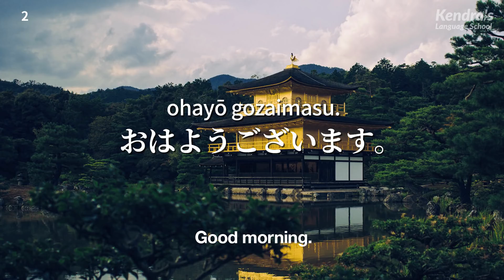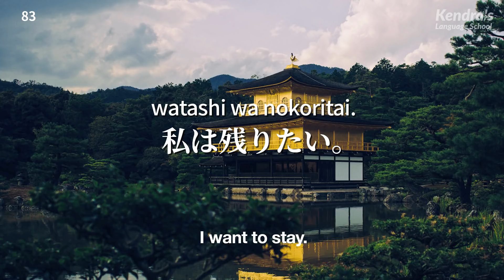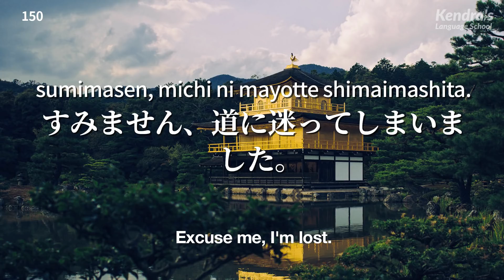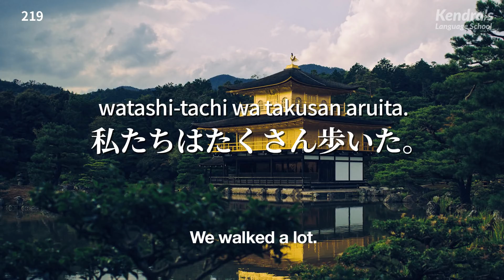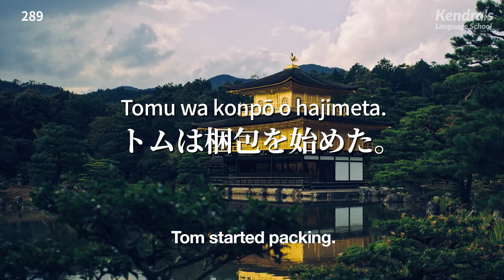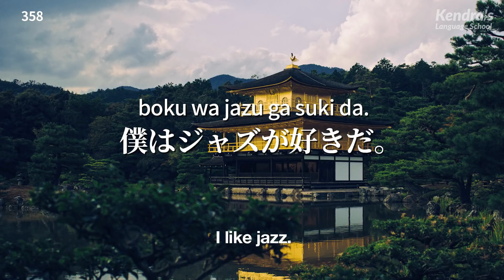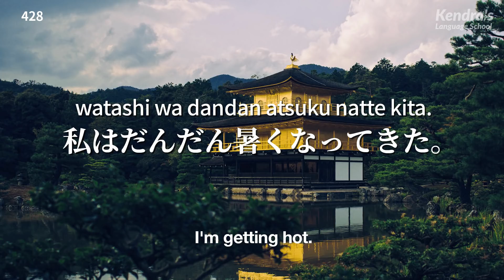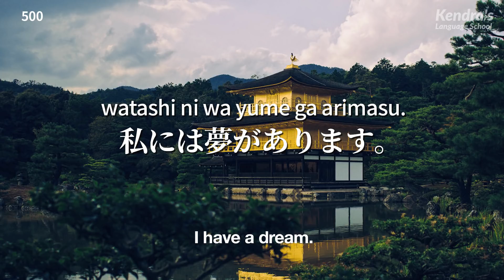Short and Basic Japanese Conversation Practice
Let's learn 500 convenient phrases commonly used in everyday conversational Japanese!

Following the English audio, the Japanese audio will be played.

The audio will be played 3 times. By listening to the audio on repeat many times, the phrases you have learned will remain in your head.

Do you want to become able to speak Japanese fluently? If so, try reading aloud along with the video and audio! If you repeatedly practice, the phrases and vocabulary you have remembered will begin coming out of your mouth naturally.